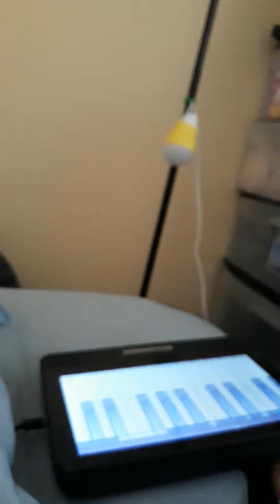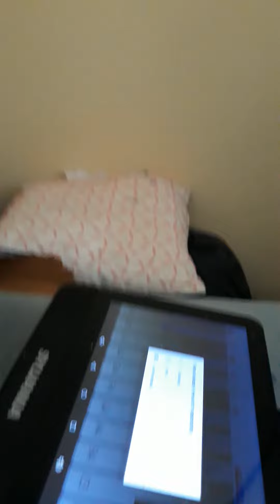Peaches Piano Practice 1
Ok we arent in the right order but heres more of Ppeaches & her table playing her piano ap.